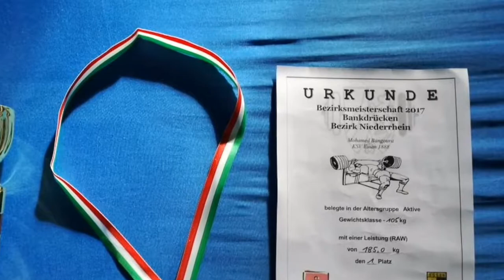Fière de son authenticité . il vend l'image de la guinée sur plan mondial super...